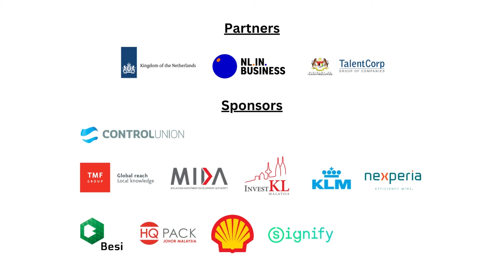MDBC members on MISA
Sustainability and innovation are slowly being integrated into our everyday lives. Listen to our MDBC members’ perspective on sustainability, innovation, and the importance of MISA during our morning coffee session last month!